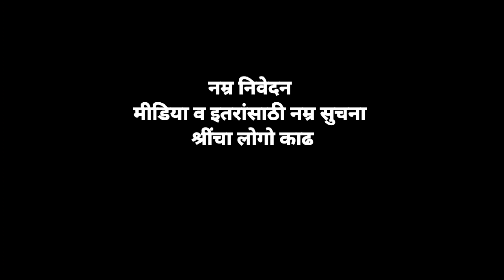श्री गजानन महाराज पालखीचे पंढरपूर वारी करुन शेगांव मध्ये आगमन | Gajanan Maharaj Palkhi | Part 1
॥ श्री गजानन महाराज समर्थ॥
श्री गजानन महाराज संस्थान, शेगांव जि.बुलडाणा

श्री गजानन महाराज पालखीचे
पंढरपूर वारी करुन शेगांव मध्ये आगमन

श्रींचा पालखी सोहळा
श्री क्षेत्र पंढरपूर आषाढी वारी (वर्ष ५३ वे)

श्रींचा पालखी सोहळा | Shricha Palkhi Sohala

श्री गजानन महाराज पालखी सोहळा, शेगांव
Shri Gajanan Maharaj Palkhi Sohala Shegaon

Shri Gajanan Maharaj Thursday Temple Parikrama Routine

Shri Gajanan Maharaj Shegaon
श्री गजानन महाराज शेगांव

Shri Gajanan  Maharaj Temple Shegaon
श्री गजानन महाराज मंदिर शेगांव

श्री राम नवमी उत्सव शेगांव
Shri Ram Navmi Utsav Shegaon

श्रीराम नवमी जन्मोत्सव शेगांव
Shri Ram Navmi Janmotsav Shegaon

श्री गजानन महाराज प्रगटदिन महोत्सव शेगांव
Shri Gajanan Maharaj Pragatdin
Mohotsav Shegaon

श्री गजानन महाराज समाधी उत्सव, शेगांव
Shri Gajanan Maharaj Samadhi Utasav, Shegaon

श्री गजानन महाराज प्रगटदिन पालखी सोहळा
Shri Gajanan Maharaj Pragatdin Pakhi Sohala

श्री गजानन महाराज शेगांव ते पंढरपूर पालखी सोहळा
Shri Gajanan Maharaj Shegaon To Pandharpur Palkhi Sohala

श्री गजानन महाराज पंढरपुर प्रस्थान
Gajanan Maharaj Pandgarpur Prasthan

District Buldhana, Shegaon 444203
जिल्हा बुलढाणा,शेगांव ४४४२०३

श्री गजानन महाराज संस्थान शेगांव
Shri Gajanan Maharaj Sansthan Shegaon

श्रींचा पालखी सोहळा | Shri Cha Palkhi Sohala

शेगांव माझे पंढरपुर | Shegaon Majhe Pandharpur

जय गजानन | गण गण गणात बोते
Jai Gajanan | Gan Gan Ganat Bote

Shegaon | शेगांव

आनंद सागर, शेगांव
Anand Sagar Shegaon

आनंद विसावा, शेगांव
Anand Visava Shegaon

Shegaon Tour
शेगांव यात्रा

महाराष्ट्र पर्यटन स्थळ
Maharashtra Temple

श्री संत गजानन महाराज शेगांव
Shri Sant Gajanan Maharaj Shegaon

श्री गजानन महाराज समाधी मंदिर शेगांव
Shri Gajanan Maharaj
Samadhi Mandir Shegaon

श्री गजानन महाराज पालखीचे स्वागत
श्री गजानन महाराज पालखीचे आगमन

Buldhana, Maharashtra | बुलढाणा, महाराष्ट्र

संतनगरी शेगांव | Santnagari Shegaon

444203 | ४४४२०३

सुंदर ते ध्यान उभे विठेवरी
Sundar te Dhyan Ubhe Vithevari

Sundar Te dhyan Shobhe Sinhasani
सुंदर ते ध्यान शोभे सिंहासनी

ॐ गजानन नमो: नम श्री गजानन नमो: नम
Om Gajanan Namo Namah
Shri Gajanan Namo Namah

नाम विठोबाचे द्यावे, मग पुढे पाऊल टाकावे
Naam vithoba che Ghyave
mag pudhe Paul Takawe

नामस्मरण गजाननाचे गण गण गणात बोते
अखंड चिंतन गजाननाचे गण गण गणात बोते
Namasmarana Gajananache
Gan Gan Ganat Bote
Akhand Chintana Gajananache

Shri Gajanan maharaj mandir,
Sant Gajanan maharaj,

Gajanan Maharaj Palkhi Sohala Shegaon,
गजानन महाराज प्रगटदिन, श्रीराम, श्री कृष्ण,
श्रींचापालखीसोहळा वारकरी,श्रींचे टाळकरी,
श्रींचे भक्त, गजानन महाराजगज,

गजानन महाराज अश्व,
गजानन महाराज हत्ती गजानन महाराज गजलक्ष्मी

गजानन महाराज आळंदी मठ,
गजानन महाराज पंढरपुर मठ,

तुकाराम महाराज देहू,
ज्ञानेश्वर महाराज आळंदी, आदिशक्ती मुक्ताई मंदिर
संत एकनाथ महाराज पैठण

तुकाराम महाराज देहू पालखी सोहळा प्रस्थान
निवृतीनाथ महाराज पालखी सोहळा
सोपान पालखी सोहळा, मुक्ताई पालखी सोहळा
नामदेव महाराज पालखी सोहळा
ज्ञानेश्वर महाराज पालखी प्रस्थान
माऊली पालखी सोहळा,

दिंडी Dindi, Wari  वारी
फेसबुक दिंडी Facebook Dindi
चला वारीला Chala Warila

ABP माझा | ABP Majha
TV9 Marathi | TV9 मराठी
न्यूज 18 लोकमत | News 18 Lokmat
झी 24 तास | Zee 24 Taas

पंढरपूर वारी,
Pandharpur Wari

Facebook Page 》श्रींचा पालखी सोहळा

Instagram 》shrichapalkhisohala